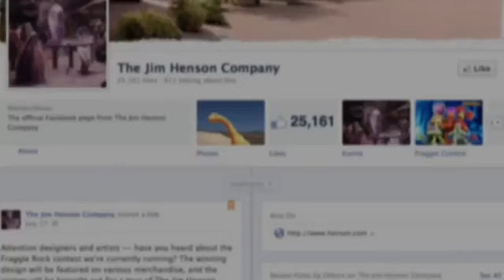MINKA KELLY SEX TAPE, GUN CONTROL, and WHY YOU'LL ALWAYS BE POOR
sxephil philip defranco chick-fil-a taxes minka kelly james holmes Kelly You Fred Without Because Clarkson "Without You" Would "Kelly Clarkson" "Because You" Life Way Loved Shane "Would You" Singing Here Youtube Always Dawson Live Grace "You Live" Breakaway "Here Without" "Life Would" "Loved You" "You Loved" Lost Mind Rather Won Out Control "Live Without" Body Brain news "mobile device" vlog Remote Power "Tape (film)" "Grace Kelly" Already Hypnosis Trace "Lost Without" Key Borders video youtube